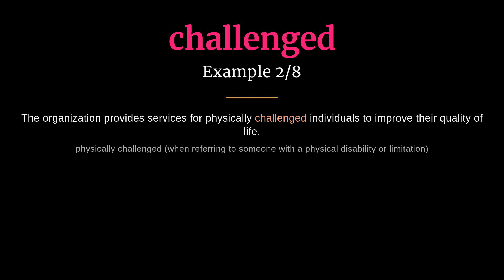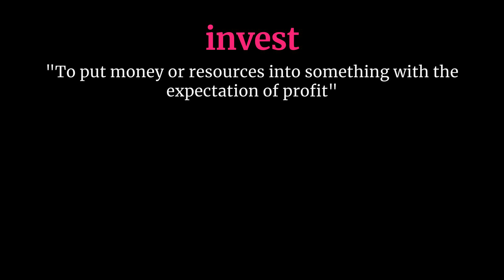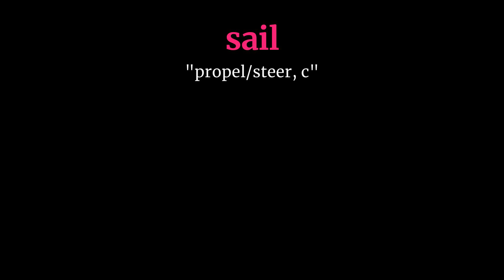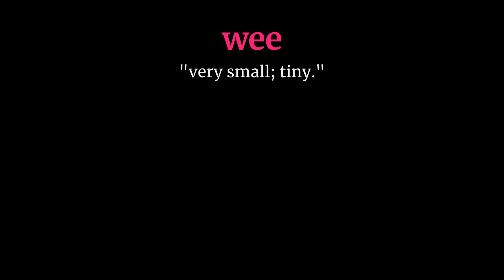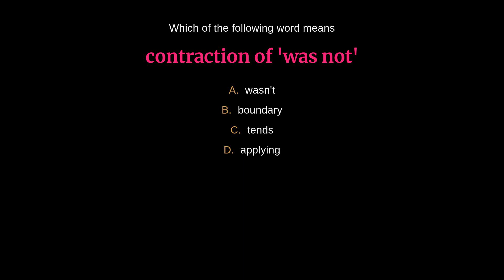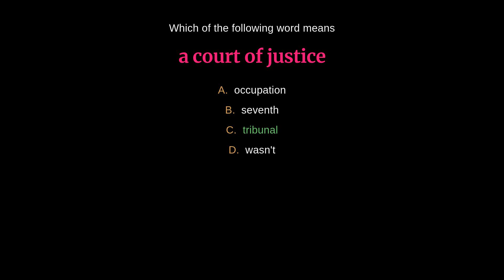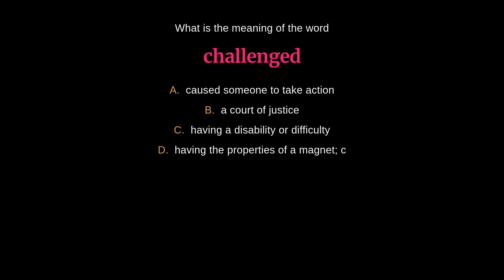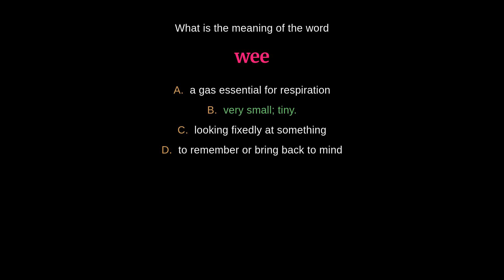Master English Vocabulary: High-Frequency Words - Day 304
00:00 - Introduction
00:03 - Amateur
00:38 - Challenged
01:16 - Elaborate
01:48 - Emerging
02:19 - Essay
02:49 - Invest
03:25 - Magnetic
03:55 - Prompted
04:22 - Racial
04:52 - Sail
05:20 - Seventh
05:46 - Tribunal
06:16 - Volumes
06:46 - Wasn't
07:13 - Wee
07:40 - Quiz
15:26 - Outro